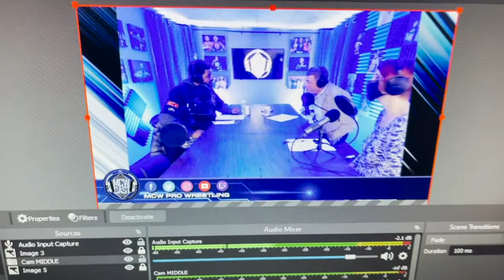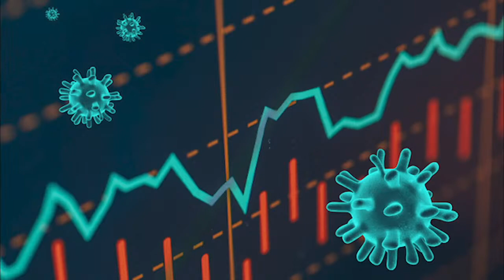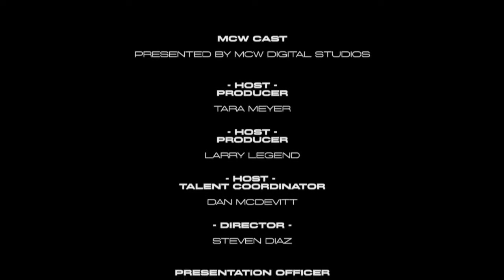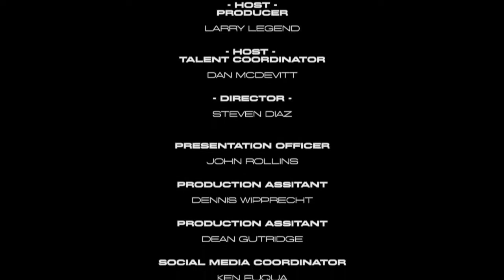Shannon Moore - MCW Cast Episode #44 - Pro Wrestling Podcast - Shannon Moore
🎧MCW Cast Episode 44🎤 w/ Shannon Moore  - Pro Wrestling Podcast.  On this episode of the MCW Cast we welcome Shannon Moore. Best known for his work with World Championship Wrestling (WCW) between 1999 and 2001 and with World Wrestling Entertainment (WWE) for several years in the 2000s. Shannon Moore has also worked for Total Nonstop Action Wrestling (TNA).

The MCW Cast is Official Podcast of MCW Pro Wrestling hosted by Dan McDevitt, Larry Legend & Tara Meyers streaming every week on our official YouTube, Twitch & Facebook pages.